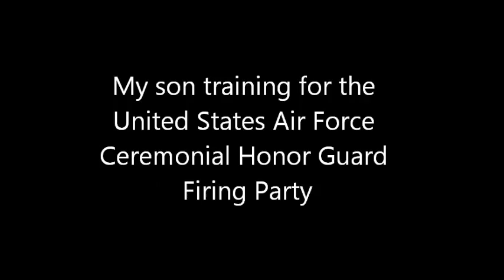Air Force Ceremonial Honor Guard Training (Firing Party)